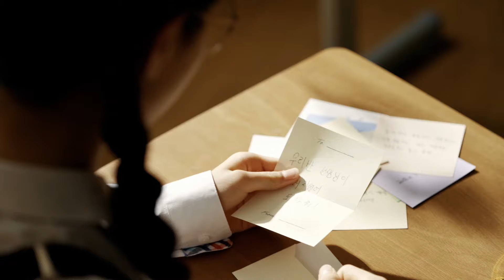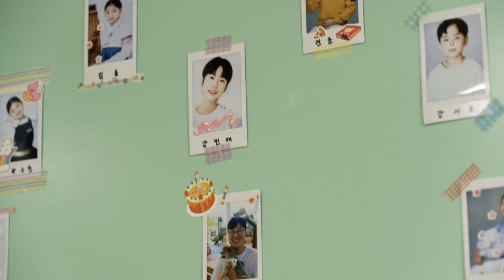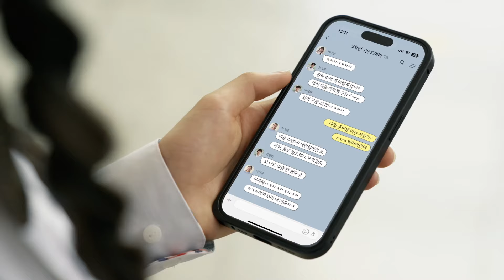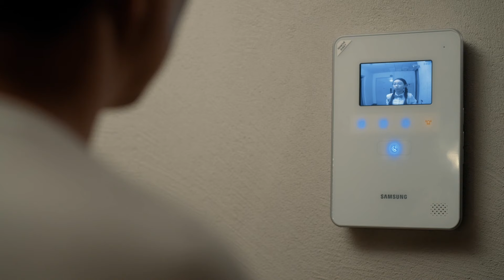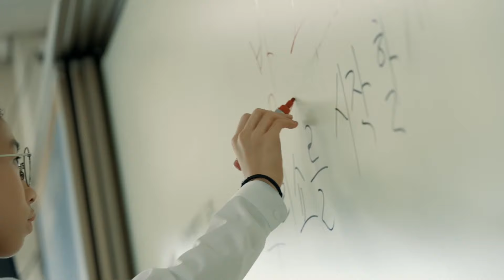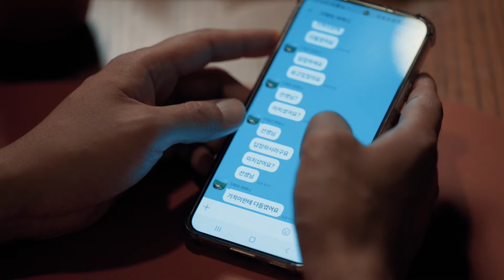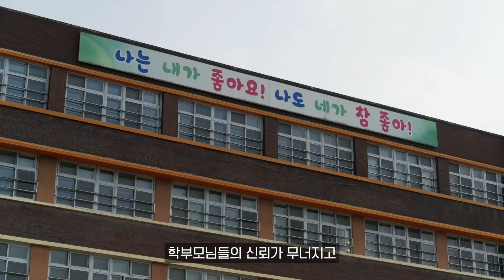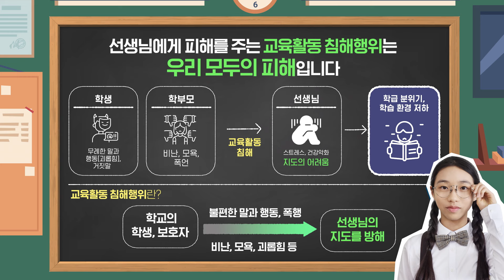교육활동 침해행위 예방교육(선생님이 쓰러졌다!)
이 영상은 국민참여 예산으로 제작된 청소년 법교육 영상입니다.

대한법률구조공단은 법무부 산하의 공공기관으로서  경제적 사회적 약자를 위해 다양한 무료법률서비스를 제공하고 있습니다.
대한법률구조공단 홈페이지 전화상담 : 전국 어디서나 국번없이 132